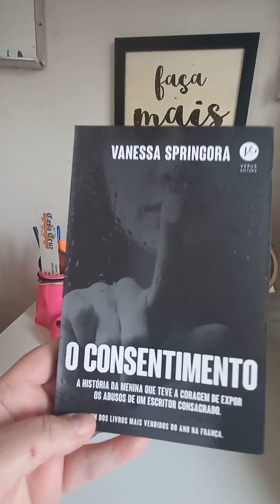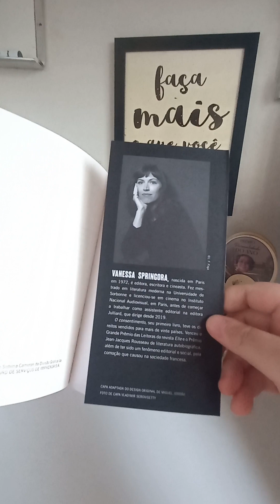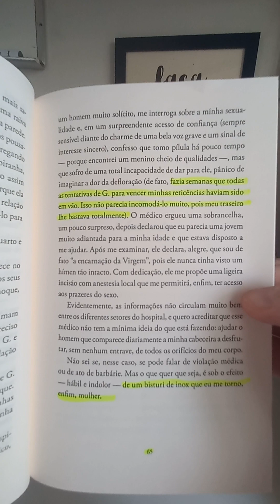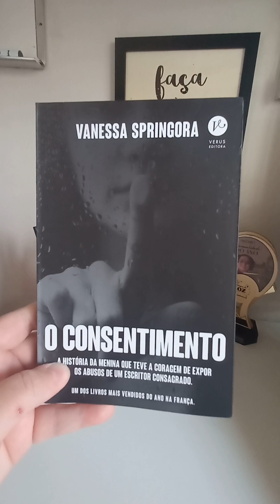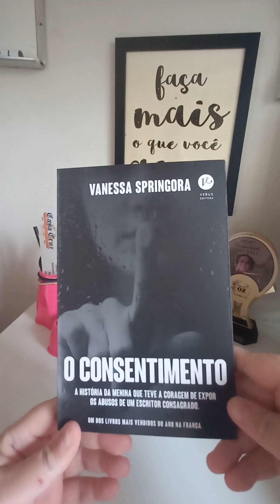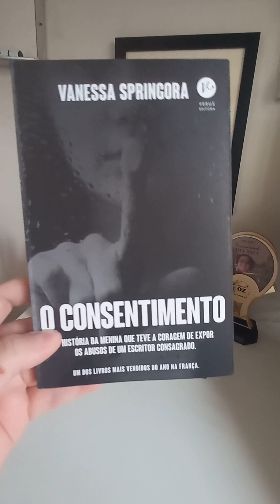Diário de Leitura